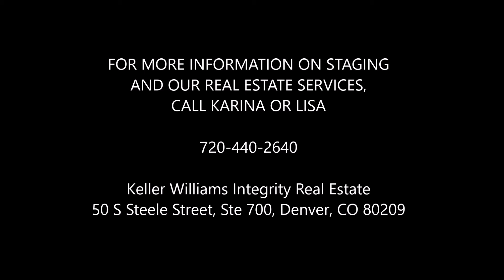Karina and Lisa on Staging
Why is it so important to stage a home before putting it on the market? What makes for great staging? Join Karina and Lisa as they chat about the different aspects of staging.